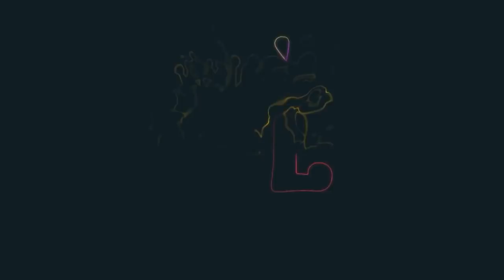OUR MORNING ROUTINE || Pregnant Edition